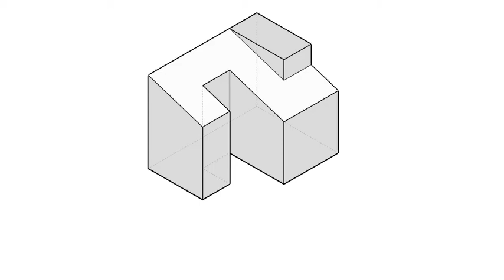基礎圖學實習-全華圖學054頁第01題/方眼紙畫法/第一角法-等角圖展示